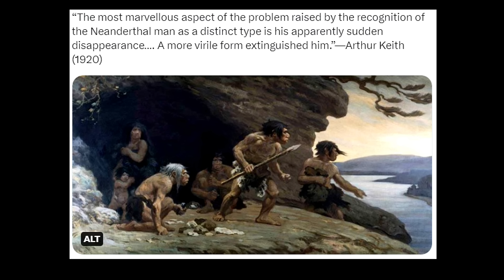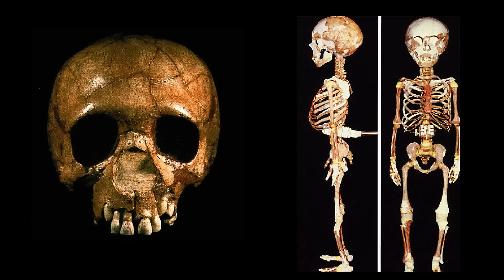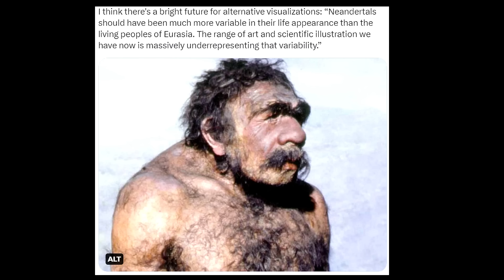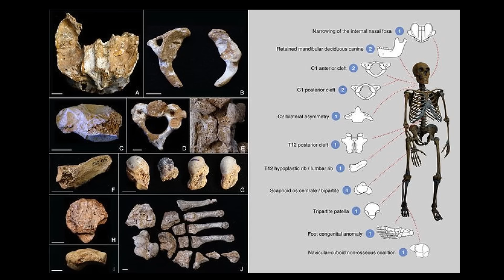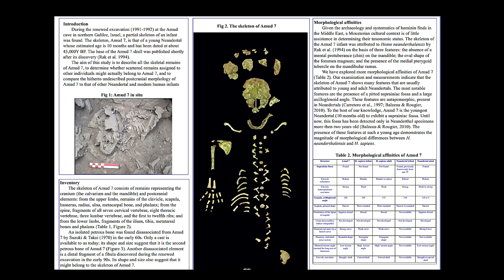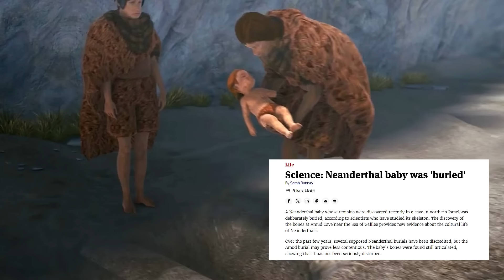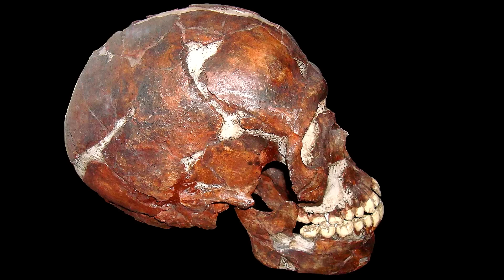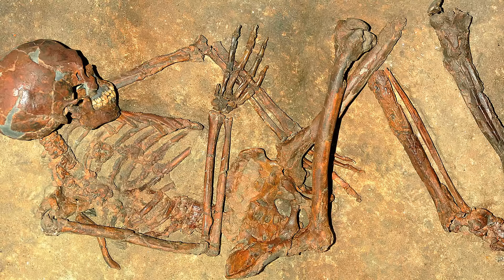Most Amazing Neanderthal Discoveries Ever Unearthed By Archaeologists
Neanderthals were once thought to be primitive cavemen driven to extinction by smarter modern humans, but studies have revealed that they were actually sophisticated beings who cared for the bodies of the deceased and performed burial rituals.   Indeed, Neanderthals are known to have buried their dead and exhibit mortuary behaviors that are difficult to interpret, and there was significant diversity in mortuary behavior among the Neanderthals. However, The Neanderthals' behavior was highly variable, including their relationship with the dead.   A few dozen Neanderthal burials have been discovered in Europe, the Middle East, and Central Asia.  Such discoveries have been described as extraordinary, but evidence of Neanderthal burials and culture is clear and unequivocal.  Here are the top 10 most amazing Neanderthal burials ever unearthed!

SOURCES: SEE VIDEO